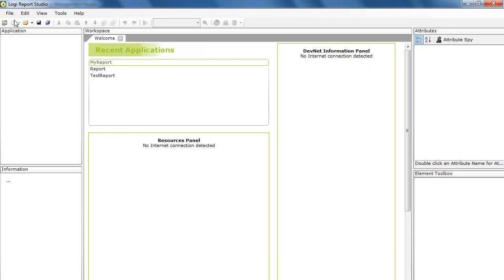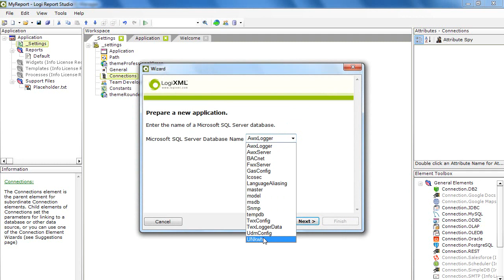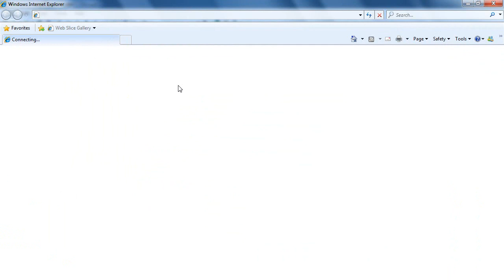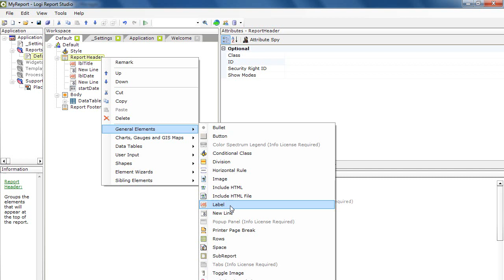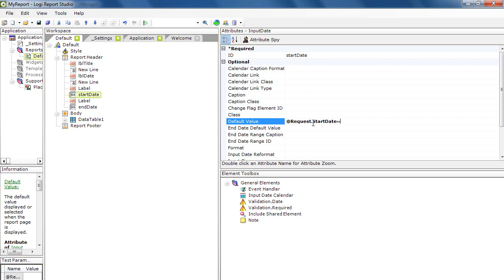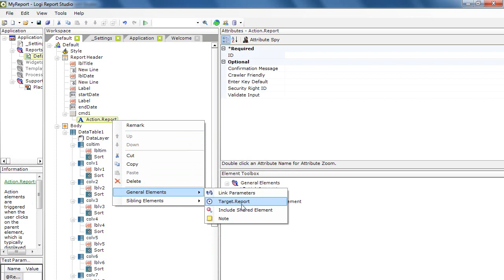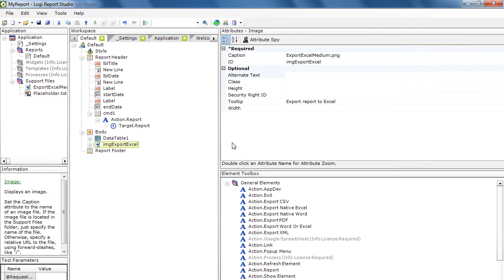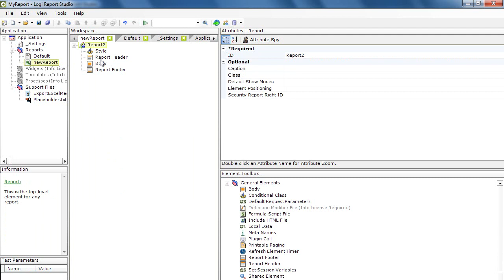LogiReport.wmv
การสร้าง Web Report ด้วยเครื่องมือฟรีอย่าง LogiReport
หวังว่าจะเป็นประโยชน์ต่อนักพัฒนาครับ ดาวน์โหลดโปรแกรมที่

ถ้ามีประโยชน์โปรดเข้าเยี่ยมชมเว็บมูลนิธิเด็ก
หรือองค์การยูนิเซฟ ด้วยครับ